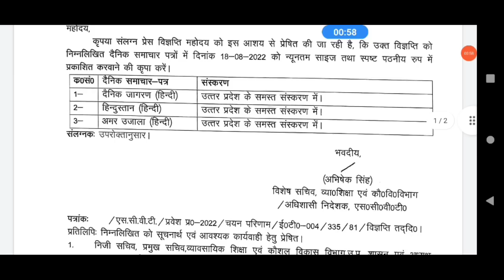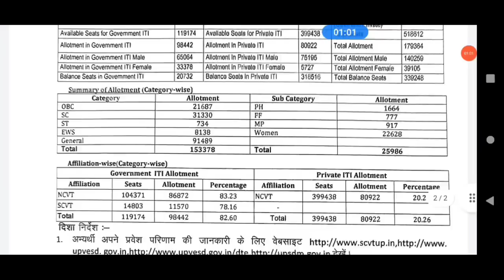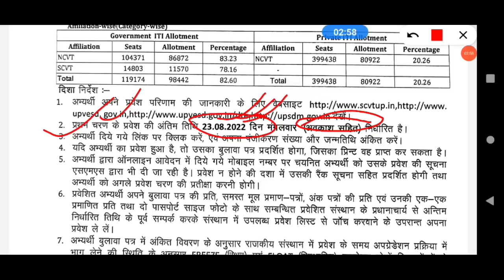iti merit list 2022 | iti admission 2022 | iti merit list kab aayegi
medical Certificate for iti admission pdf download link

Government iti admission ke liye kya kya documents chahiye

iti admission merit list 2022
iti merit list kab aayegi

other questions
government iti fees
government iti ki fees kitni hai
iti fees kitni hai
iti fees details
iti fees details 2022
iti fees 2022
iti admission fees 2022
iti admission fees
iti admission fees kitni hai
iti admission fees kaise bhare
iti admission fees receipt kaise nikale
govt iti admission fees
govt iti admission 2022 fees
government iti college me admission fees kitni hai
up iti admission fees
up iti admission 2022 fees

अन्य प्रश्न
ITI fees deails
iti merit list kab aayega 2021
iti merit list date 2021
up iti merit kaise dekhen
up iti merit list kaise check kare
up iti merit list 2021 kaise dekhen
iti dst kya hota hai
iti dst
iti dst full form iti dst kya hai
iti dst trade
dst full form
iti form ke kitni trade ke liye apply kar sakte hai
iti form me kitni trade select kar sakte hai
iti medical certificate
iti ke liye medical certificate
iti me kaun sa medical certificate lagta hai
iti ke liye kya medical certificate chahiye
iti admission medical certificate
iti form age limit
up iti form age limit
iti form age limit kya hai
up iti form age limit kya hai
iti form bharne ki age limit kya hai
iti form minimum age
iti form maximum age
iti online form uper age limit
iti online form uper limit
iti online form lower age limit
iti form lower age
up iti online form 2021
up iti me kitne form bhare hai
up iti government college me kitni seat hai
up iti college me kitni seat hai
up iti government seat
up iti private college seat
up iti private seat
up iti me total kitni seat hai
government iti college me kitni seat hai
private iti college me kitni seat hai
up government iti college me kitni seat hai
up private iti college me kitni seat hai
iti trade name list
iti trade selection
iti trade electrician
iti trade fitter
iti trade for girls
iti trade kaise bhare
iti best course in hindi
up iti me kitni trade hoti hai
iti admission form 2021
iti admission form kab ayega
up iti admission form 2021 kab ayega
up iti 2021 application form
iti form 2021 kab ayega
iti ka form kab niklega
iti form 2021
iti ncvt form
iti ncvt form 2021
iti admission form kab niklega
iti admission form
bihar iti admission form 2021
iti form date 2021
iti application form date 2021
iti application form start date
iti form start date
scvtup.in
up iti official site
up iti official website kya hai
up iti form 2021
up iti fill up 2021
up iti form
up iti form date 2021
up iti form kaise bhare
up iti form kab bhare jaenge
up iti form kaise bhare 2021
up iti form online
up iti form kab niklenga 2021
up iti form kan nikalega
iti form fill up 2021
iti form kaise bhare
iti form 2021
iti form kaise bhare 2021
iti form kab niklega 2021
iti form fill up
iti form fill up last date 2021
iti online form 2021
iti online form kaise bhare
iti online admission 2021
iti online apply 2021
iti online registration kaise kare 202
up iti online form 2021 kab aayega
up iti online form
up iti online form 2021 kaise bhare
up iti online form 2021 in hindi
iti ncvt full form in hindi